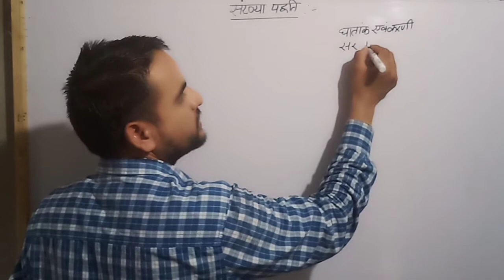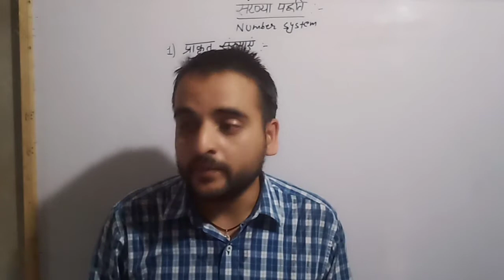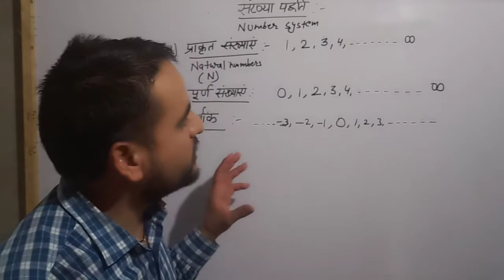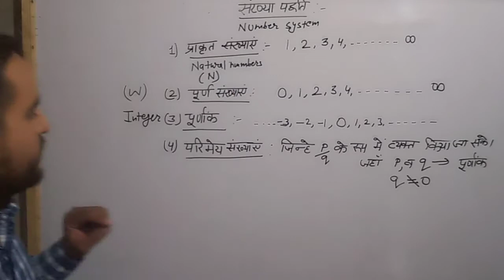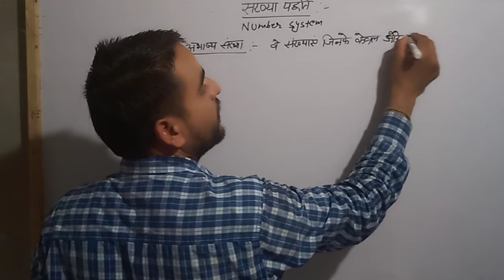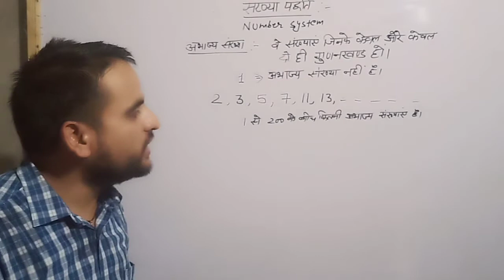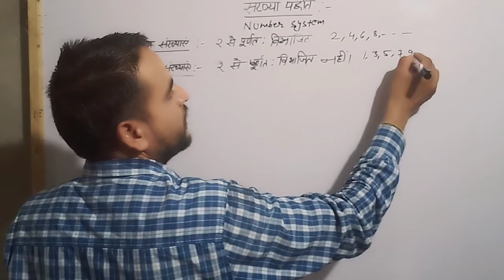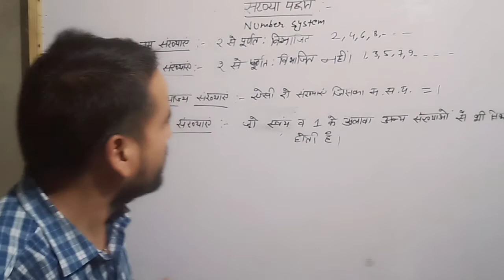संख्या पद्धति exam booster#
संख्या पद्धति का ज्ञान गणित का मूल ज्ञान है। इसके बाद ही गणित के अगले पायदान पर चलना होगा। आशा है वीडियो समझ मे आया होगा। इससे संबंधित प्रश्नों के लिए इस व्हाट्सएप्प ग्रुप को जॉइन करें। 100% ऐसे ही प्रश्न परीक्षाओं में पूछे जाएंगे।
अभाज्य संख्या
sandeep sir classes
संख्या पद्धति
exam booster#